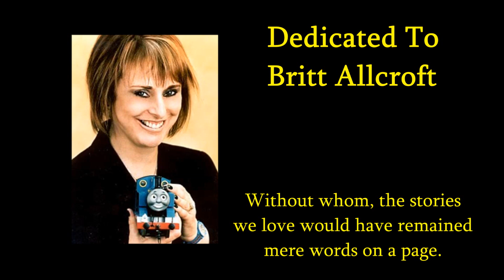Those Branch Line Engines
James is always looking down on the smaller engines, but an opportunity arises for an engine bigger than him to show him up.

This has been a long time coming. Filming started for this in November 2018, but a busy home life meant filming wasn't completed until June 2019. It's nice to finally have it finished though, and start looking at the next adventure.

Written & Directed by Owen "The Railway Inspector"